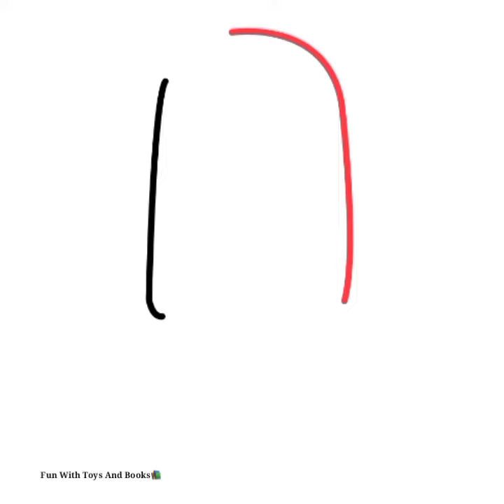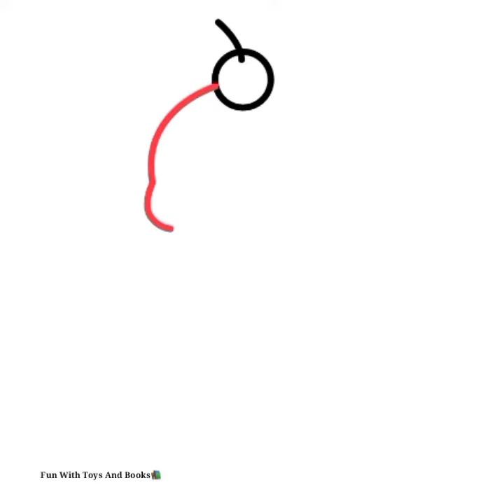How to Draw Ice Cream Easy Step by Step | Ice cream Drawing Easy | Cute Ice cream Drawing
For Educational And Entertaining Videos